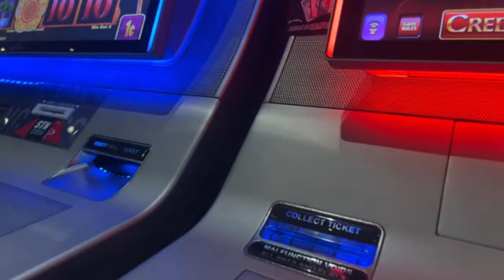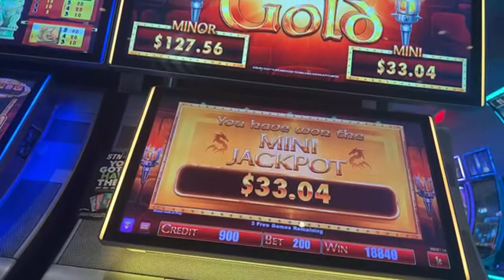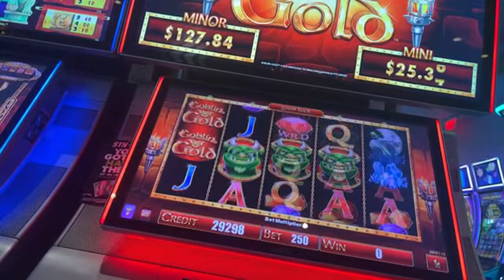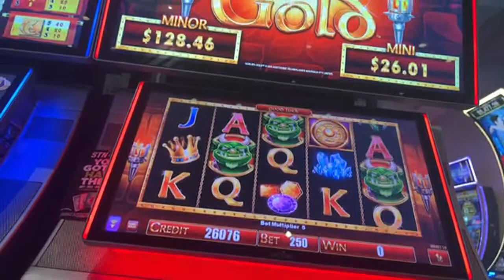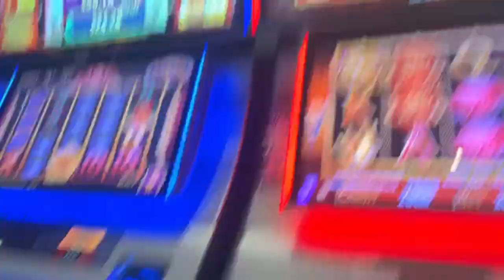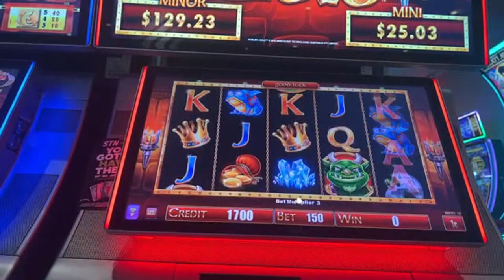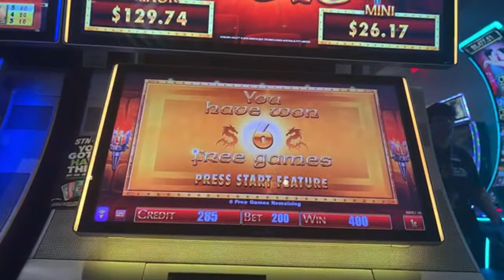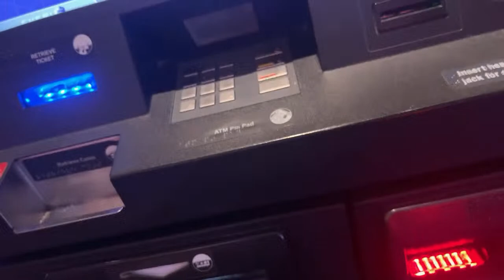Las Vegas Gambling Special - Casino SLOTS -THE NEW GUY Betting Method $100 = $515.77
This is our 5th Channel for the Loon Network.  Based in Las Vegas and known as Channel 5 KLOON.  Content froM Las Vegas and other places.  Just another great look at Travel, adventure and tourism.  Casino Action and other elements of a Great Entertainment Experience

Howdy Y'All
SERIES of Collectible Videos Featuring Vintage Sports Cards, Coins, Records and More.  Check out the entire Series  Rare and Valuable Finds from a Hoard

This channel will bring you Travel Videos - Weather and Real Live Videos and LIVE Events from Vegas, Arizona and California.

Collectible videos for coins, records, stamps, sports card, music, and other cool stuff.

We also have our Cash or Crash Channel on Youtube along with many other channels to chose from.

Each video and sound combination is provided for relation purposes.  Background noises for sleep or calming.  You may also use the images or sounds for your video productions or online content with appropriate permissions.  We reserve all rights to all content unless specifically granted license.  Paid or non paid licensing is available.

PLEASE ENJOY and Provide your feedback or chat comments.

Check back often for new videos.

If you have a video suggestion please let me know and I will be happy to look into it and see if we can make it.